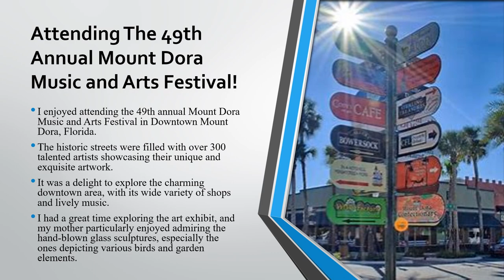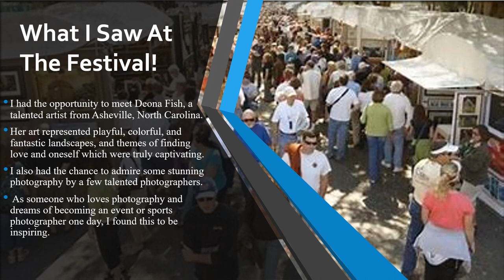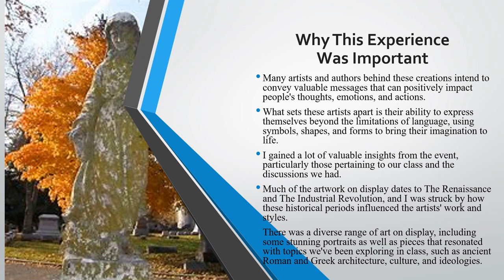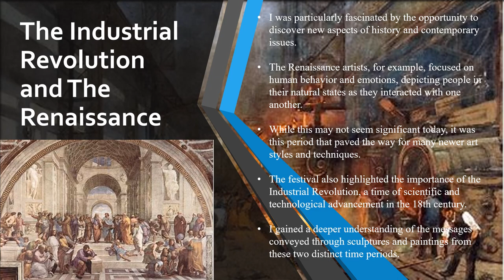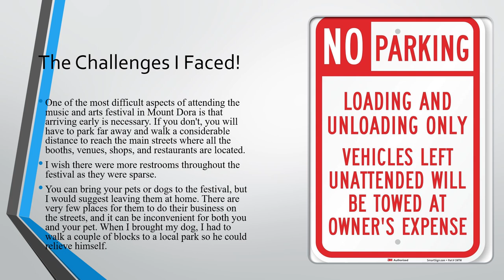Griffiths Cultural Event Presentation